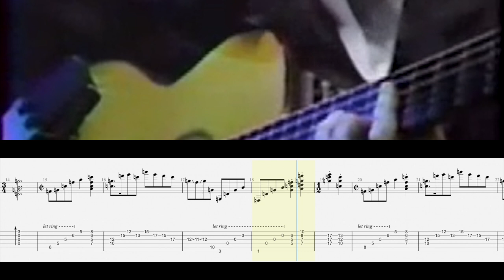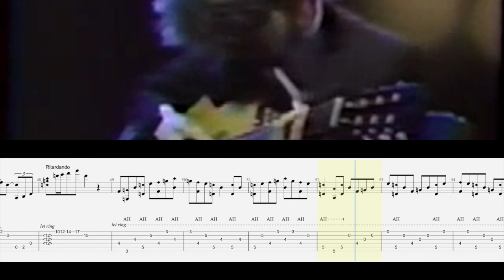Guitar tab for UNRELEASED Eric Johnson acoustic piece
This was recorded from a TV show in 1986, before Eric Johnson released Tones. This is a beautiful classical-sounding piece that he never released. Tape is slow and therefore sound is one-step off.